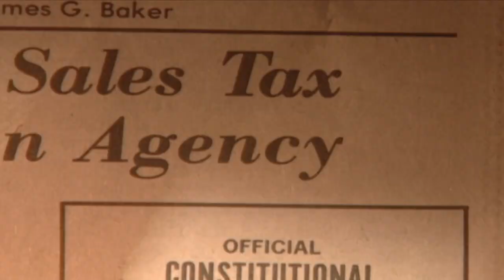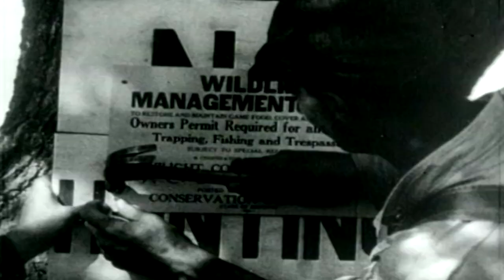Nature's Calling - MDC's 85th Anniversary (July 2022)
85 YEARS of MDC -- In this month's edition of Nature's Calling, we'll highlight some of the milestones during the past 85 years when the Missouri Department of Conservation got its start.